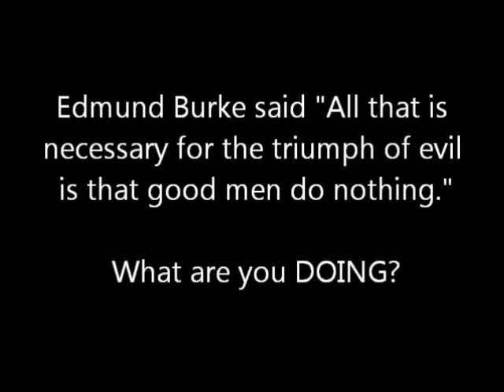Absurd Govt. Spending Coninues - What Happened to Change?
Senator Dr. Coburn is out with the annual absurd wasteful government spending book. Features this year are a robotic squirrel, menus for meals on Mars and a study about how the video game Warcraft effects memory of seniors. Sheesh! Can we continue this national suicide?